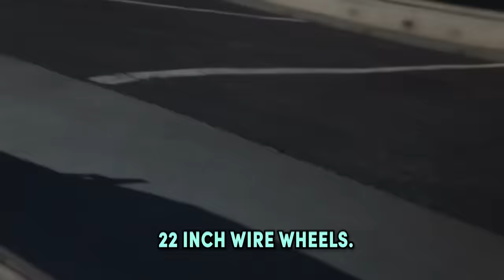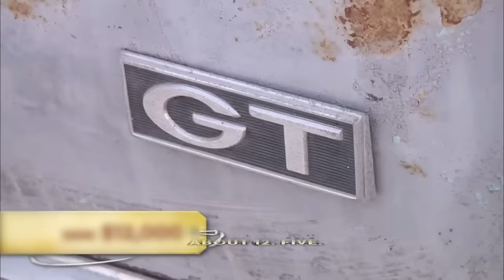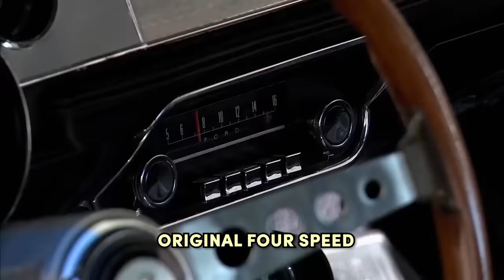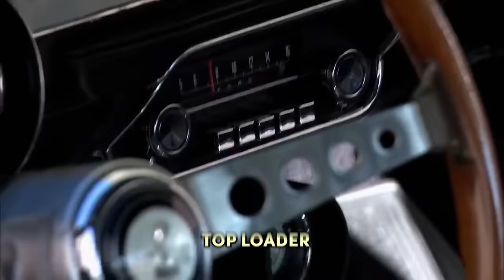RARE DEALS on Pawn Stars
Pawn Stars Lost $500,000 in this deal  shows you how Pawn Stars Lost $500,000 in this deal. If you love pawn stars, then watch how Pawn Stars Lost $500,000 in this deal .